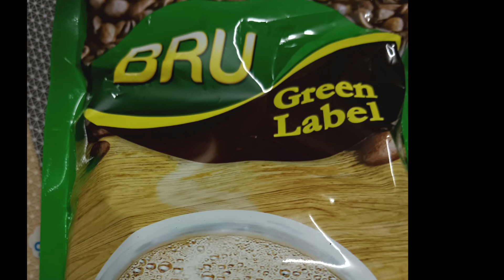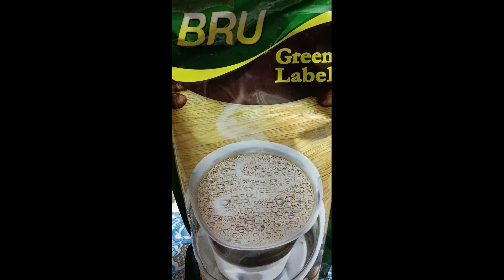ఈరోజు ఈవెనింగ్ vlog /ఇడ్లీ మృదువుగా ఉండాలి అంటే? మే ము 40ఏళ్ళుగా తాగుతున్న దే ఇదీ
నేను sobha ఈరోజు ఇడ్లీ లు మృదువుగా, మెత్తగా రావాలి అంటే ఇలాచే యండీ. మా బ్రాండ్ తాగే దీ. వీడియో చూసి చేయండి. ఆరోగ్యం కోసం మేము ఇలా చేస్తూ ఉంటాము.

Friends, please watch my channel, cooking,health tips, weight loss tips, lifestyle,Thank you for your support. regards 🙏🙏🙏❤️❤️